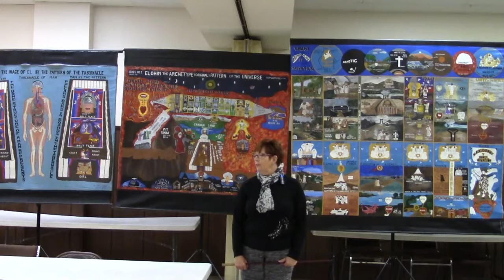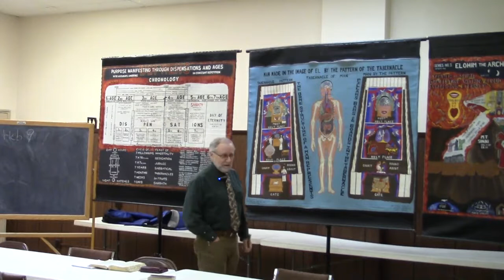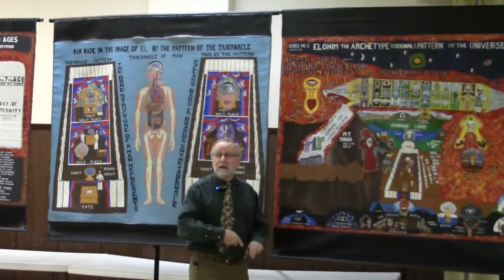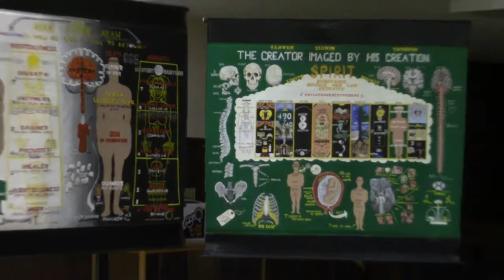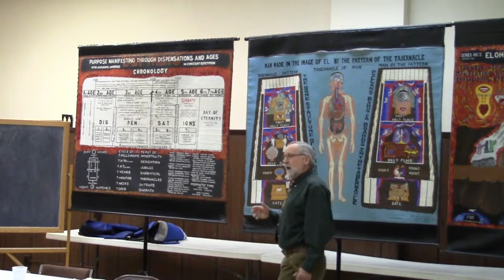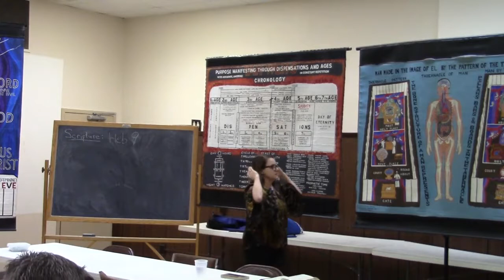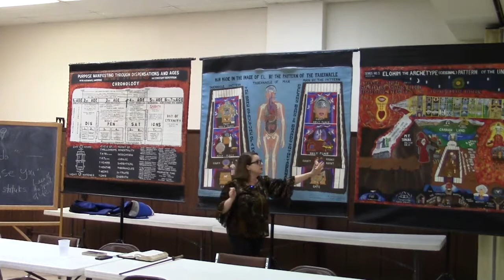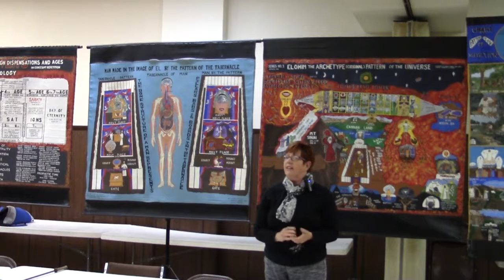Feb 24 2018 Purpose of Yahweh